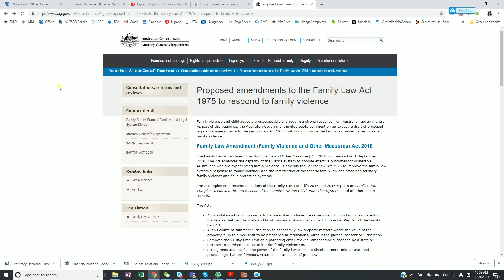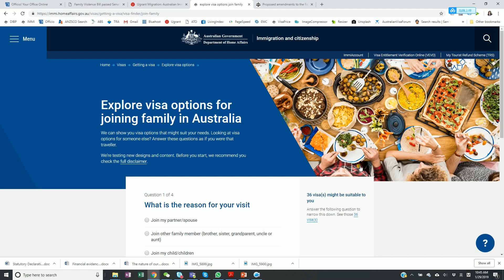澳洲配偶签证-新法律对你的影响 | 澳大利亚配偶移民， 配偶签证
Want to Know How I Got GTI Visa for my clients? Join my online course here: